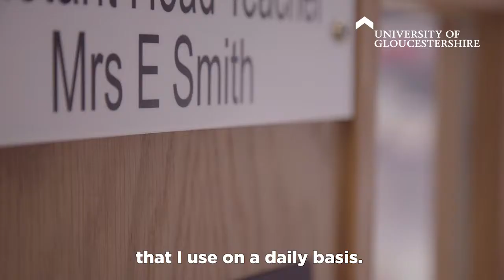Education Leadership MA at the University of Gloucestershire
Hear from Emily Smith, Deputy Head at the Dean Academy, talking about the masters programme in Education Leadership at the University of Gloucestershire.